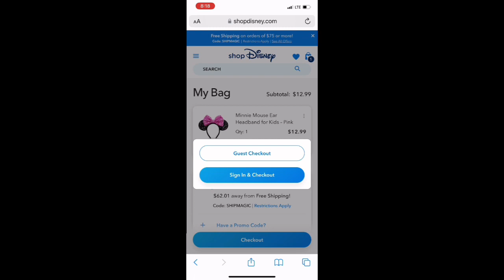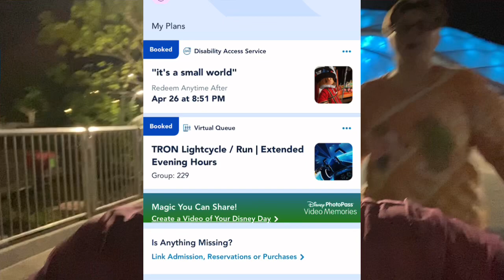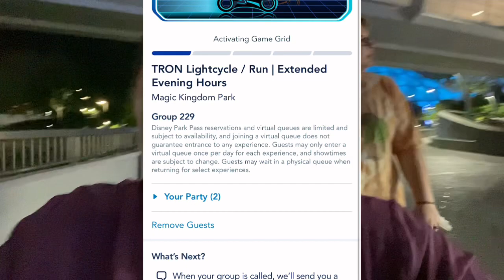Flock Conference Day 2 and Magic Kingdom Deluxe After Hours!!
The Flock Conference Day and Deluxe After Hours at Magic Kingdom!!

Need a secure internet connection? Use SurfShark VPN!!

Get Disabled DISventures Gear